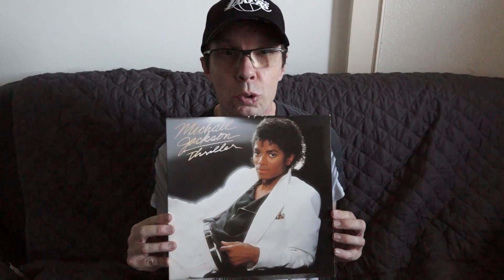Plagiat Tangerine Dream par Michael Jackson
Quand Michael Jackson plagie Tangerine Dream pour l'intro légendaire de Beat it.